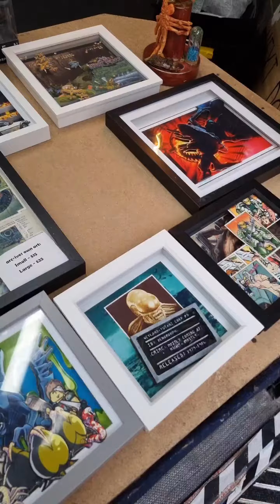Widnes Market Comic-Con 2023 - Samii Jinx vlog